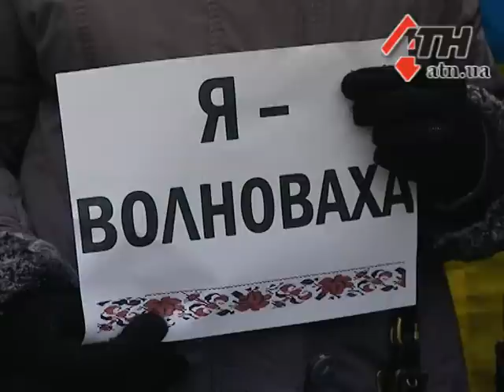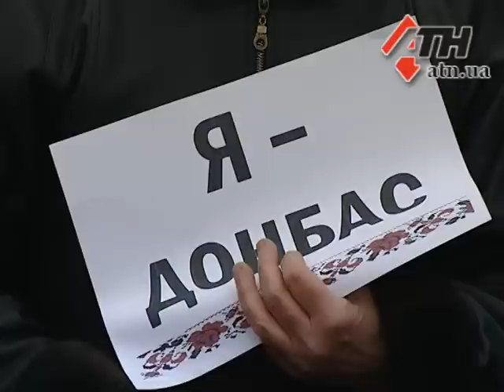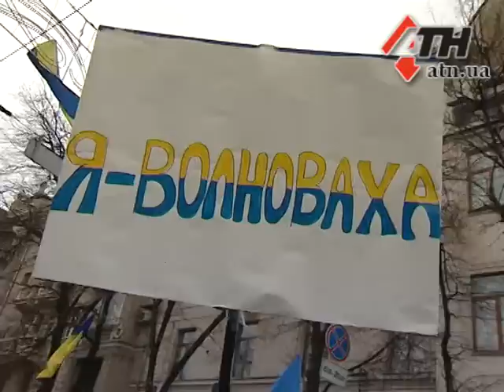18.01.15 - На марш мира в Харькове вышло более 2 тысяч людей